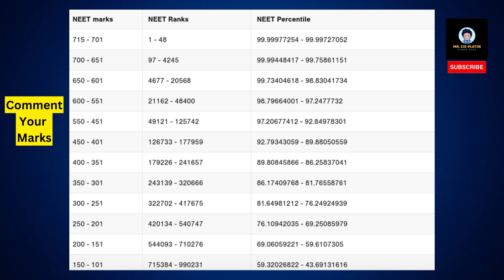NEET 2023 MARKS vs. RANK | Expected for NEET 2023 after NEET RESULT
NEET Cut off 2023: The National Testing Agency (NTA) releases the National Eligibility cum Entrance Test or NEET-UG 2023 cutoff percentile along with the information brochure at neet.nta.nic.in. The category-wise NEET 2023 cutoff marks will be released along with the result. Aspirants can check the details on last year's NEET cut-off in the article below.

NEET Cutoff 2023 Expected & Marks- Category Wise
Which state has the lowest cut-off in NEET?
How many marks are required to clear NEET?
How to calculate the NEET cutoff 2023 Percentile?

neet 2023 cutoff for obc
neet 2023 cutoff karnataka
2023 neet cutoff
2023 neet cut off
neet pg 2023 revised cutoff
neet pg 2023 result cutoff marks
neet pg 2023 result cutoff
2024 neet cut off